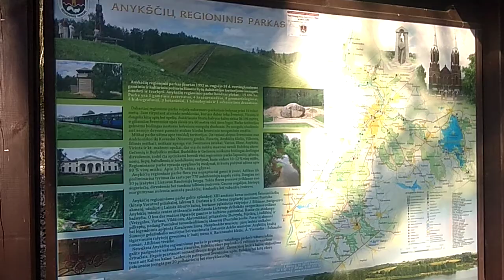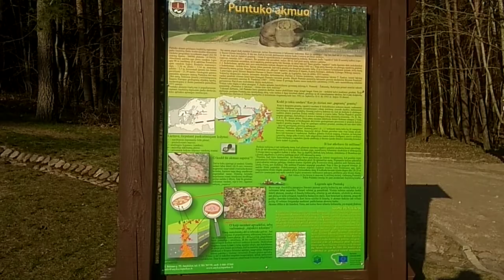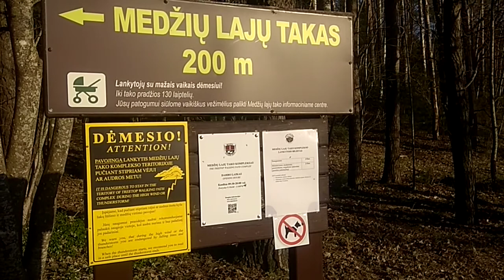Puntuko akmuo , Anykščių rajonas 2021.04.16